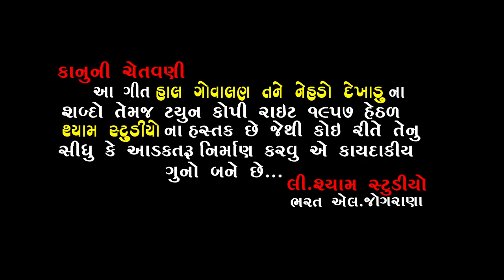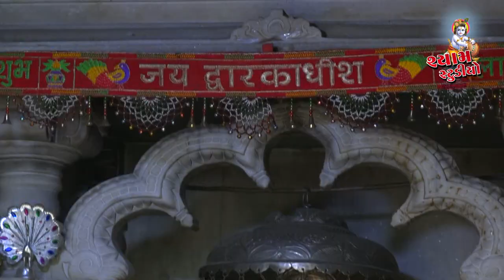HAL GOVALAN TANE NEHADO DEKHADU | હાલ ગોવાલણ તને નેહડો દેખાડુ | SINGAR: GOPAL JOGARANA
* ALDUM: HAL GOVALAN TANE NEHADO DEKHADU |
* SINGAR: GOPAL JOGARANA |
* LYRICS: ALAJI MEVADA |
* RECODNG: MADHAV STUDIO-SURENDRANAGAR |
* EDITING: NARESH PADANI(MARUTI DIGITAL) |
* CAMERA: MILAN BAVALIYA,KIRAN DABHI.DARMESH PANSHALA |
* DESING: NARESH(નટખટ સંગમ) |
* VIDEO DIRECTOR: MILAN BAVALIYA(CHAMUNDA STUDIO-VINCHHIYA MO:-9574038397 |
* PRODUCERE: BHARAT JOGARANA(SHYAM STUDIO-RANGAPAR) |
* LABEL BY: SHYAM STUDIO |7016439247